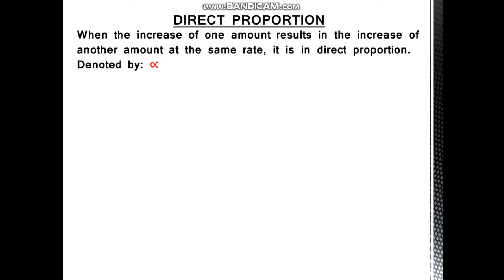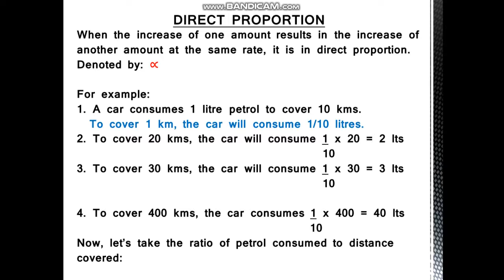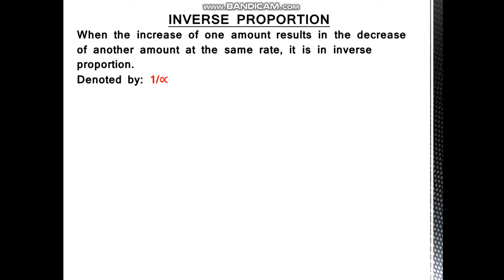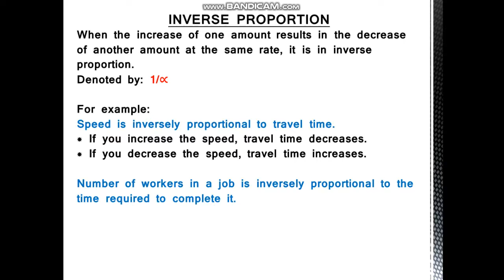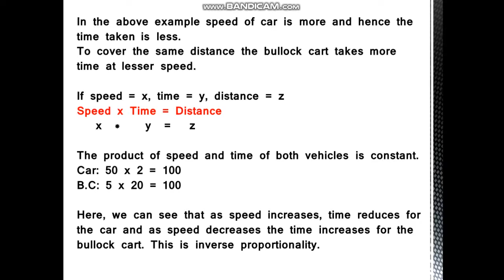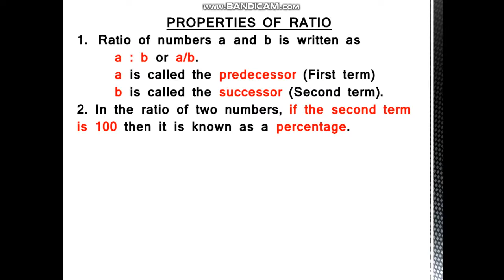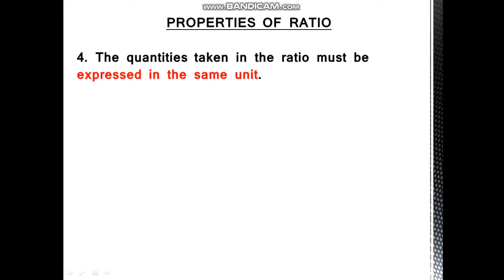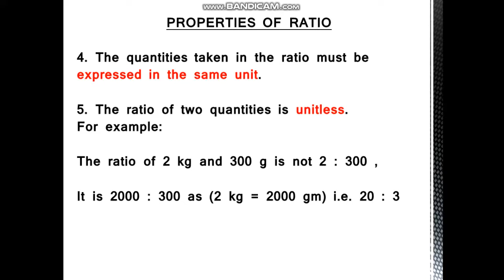Ratio and Proportion (Part II) - Direct and Indirect Proportion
This video is part II of Ratio and Proportion.
We will learn the concept of direct and inverse proportion and properties of ratio.

When the increase of one amount results in the increase of another amount at the same rate, it is in direct proportion.
Denoted by: ∝

When the increase of one amount results in the decrease of another amount at the same rate, it is in inverse proportion.
Denoted by: 1/∝